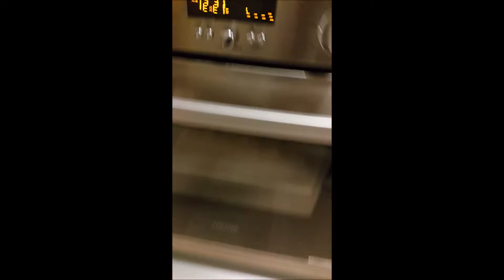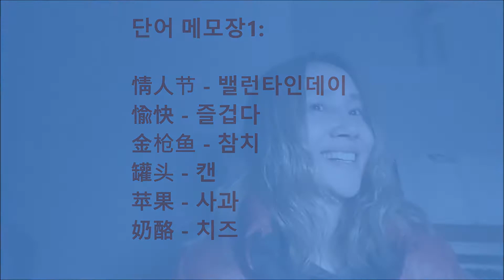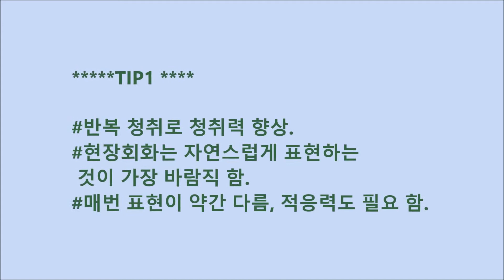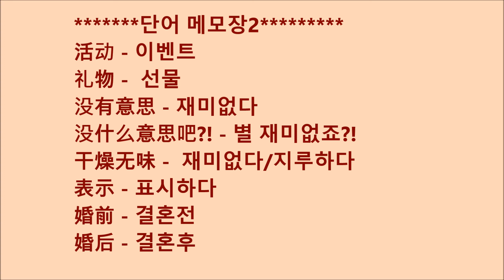[뉴 중국어작문 노하우] 저자직강 Chinese lecture in Valentines day. 발렌타인데이 중국어 강의. 피자 만들면서 중국어 연습하기 -EQ200TV